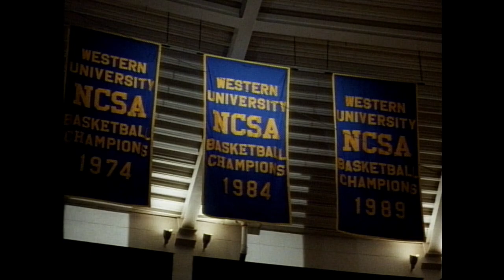Blue Chips (1994) - Theatrical Trailer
Directed by: William Friedkin
Year: 1994
Country: USA
Genre(s): Drama, Sports
Rated: PG-13

SYNOPSIS:
Pete Bell, a college basketball coach is under a lot of pressure. His team isn’t winning and he cannot attract new players. The stars of the future are secretly being paid by boosters. This practice is forbidden in the college game, but Pete is desperate and has pressures from all around.